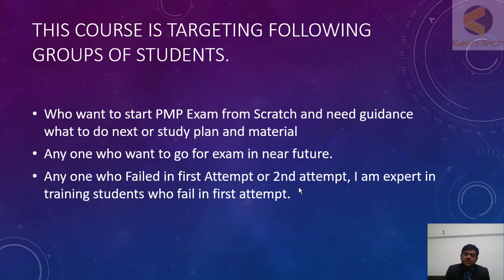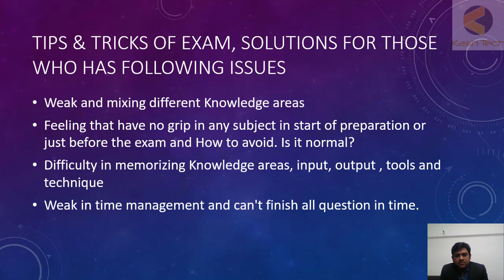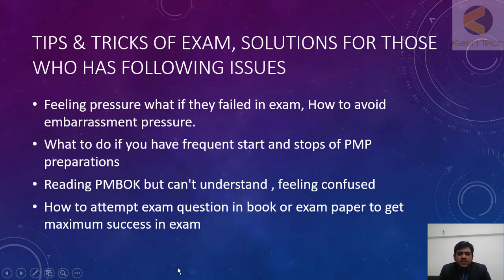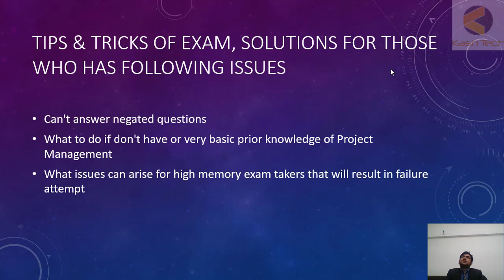increase chances in Passing in PMP Exam by 70% , 3000 Free Exam Questions.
Starting from What Course material is required,Free 3000 Exam Questions, How to Study , Tips & Tricks of Exam.

This Course is targeting two groups of students.

Who want to start PMP Exam from Scratch and need guidance what to do next or study plan and material

Any one who want to go for exam in near future.

Any one who Failed in first Attempt or 2nd attempt, I am expert in training students who fail in first attempt.

Tips & Tricks of exam, Solutions for those who has following issues

Weak in Memory and want to pass the exam ( My case as i hate to memorize )

Weak in Math skills and want to pass exam

Weak in Scenario Questions

Weak in question reading

Weak and mixing different Knowledge areas

Feeling that have no grip in any subject in start of preparation or just before the exam and How to avoid. Is it normal?

Difficulty in memorizing Knowledge areas, input, output , tools and technique

Weak in time management and can't finish all question in time.

Feeling pressure what if they failed in exam, How to avoid embarrassment pressure.

What to do if you have frequent start and stops of PMP preparations

Reading PMBOK but can't understand , feeling confused

How to attempt exam question in book or exam paper to get maximum success in exam

Can't answer negated questions

What to do if don't have or very basic prior knowledge of Project Management

What issues can arise for high memory exam takers that will result in failure attempt